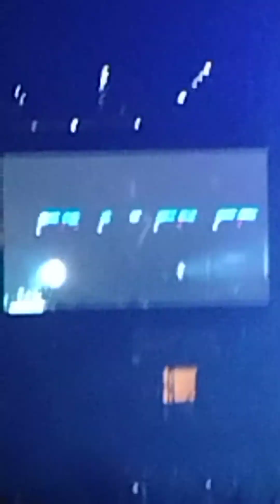GODSMACK Awake live Bangor ME! sorry for the headbanging moments hard to resist!